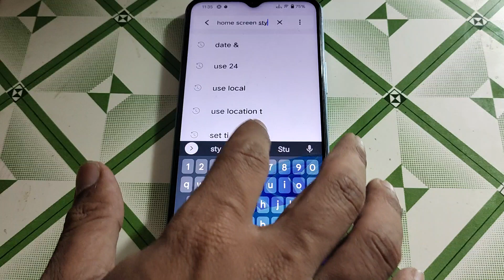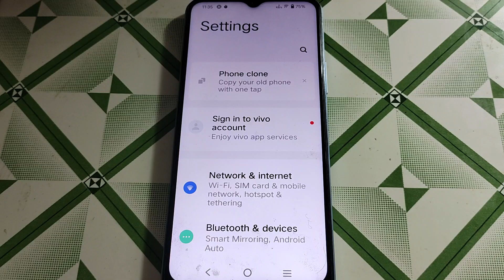vivo Y33T me home screen style change kaise kare,how to change home screen style Vivo Y33T